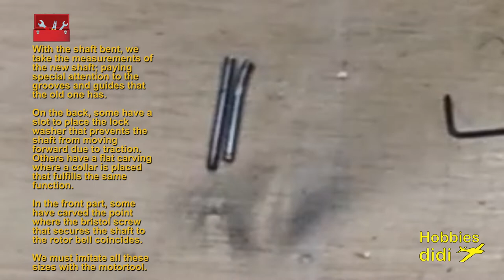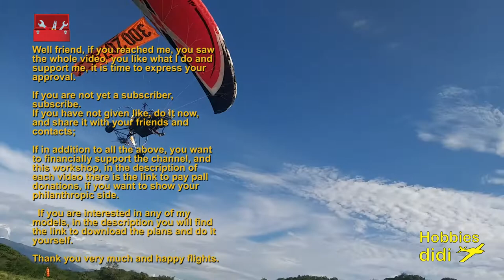💡🛠💡how to repair brushless motor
Sencillo tutorial para reparar los motores electricos cuando por causa de accidentes, malos aterrizajes se encuentran con excentricidad en el shaft y producen vibraciones al fuselaje. En el hobby del aeromodelismo es muy frecuente que los accidentes arruinen los motores;  la mayoria de los casos solo se dobla el eje o el adaptador de helice. Aqui les vamos a enseñar la manera facil, rapida y economica para recuperar esos motores que dabamos por perdidos.

ENGLISH :Simple tutorial to repair electric motors when, due to accidents, bad landings are found with eccentricity in the shaft and cause vibrations to the fuselage. In the hobby of model aircraft it is very common for accidents to ruin engines; in most cases only the shaft or propeller adapter is bent. Here we are going to teach you the easy, fast and economical way to recover those engines that we gave up for lost.